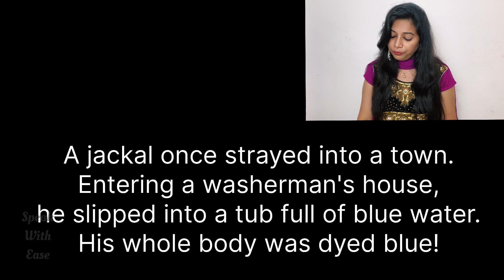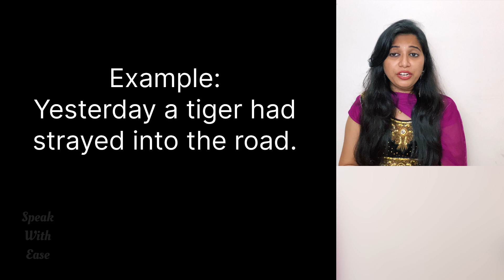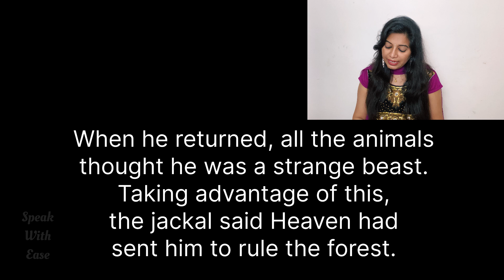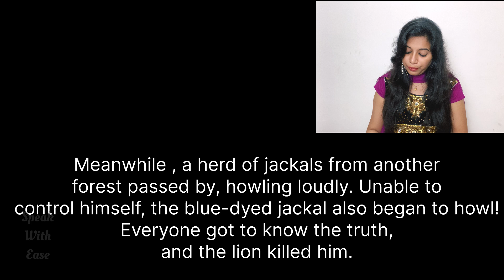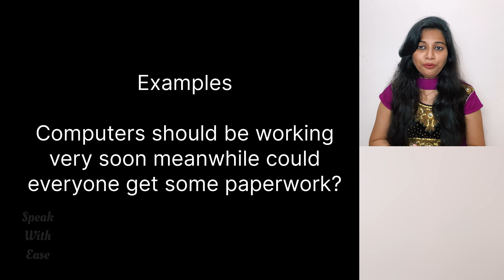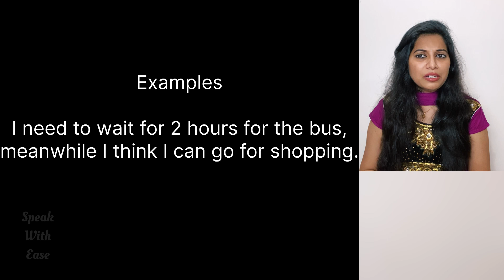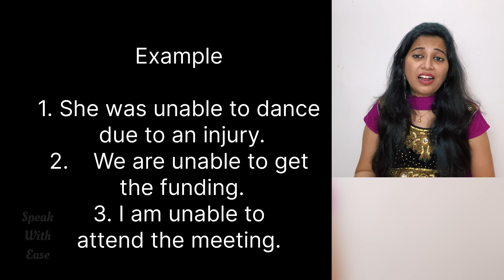#16- ఇంత ఈజీ గ English నేర్చుకోవొచ్చా అని అనుకుంటారు ఈ వీడియో చూస్తే…